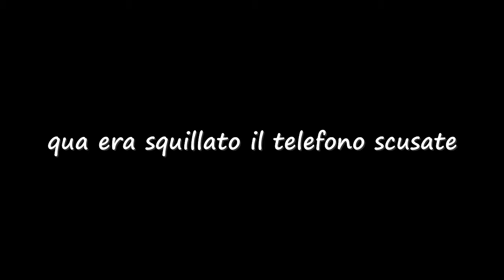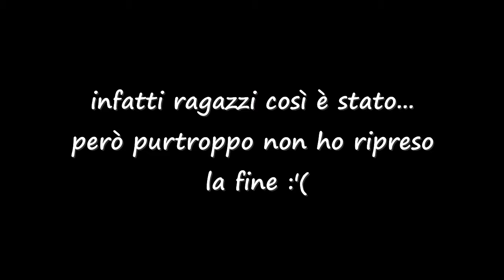SONO TORNATO!!!! Minecraft Skywars ||GianMicky14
Raga sono tornato più forte di prima, l'audio è molto migliore, e NIENTE LAG!